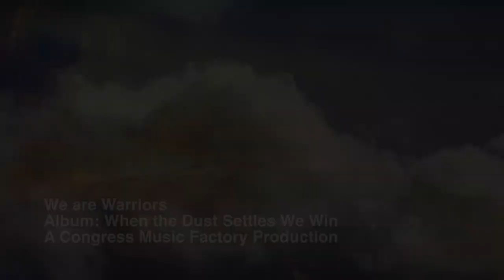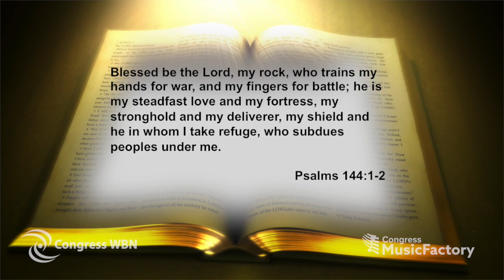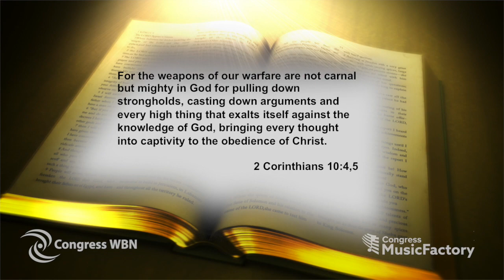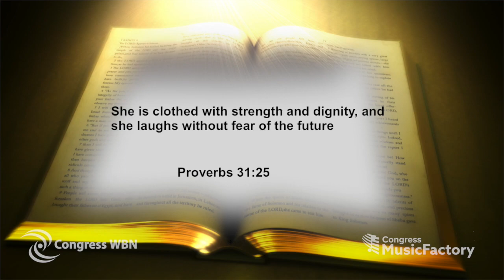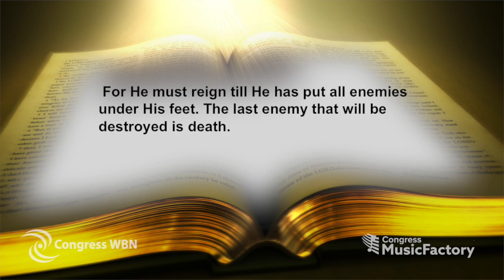We are Warriors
New video from the Congress MusicFactory, "We are Warriors".

Readying our men for the fight.